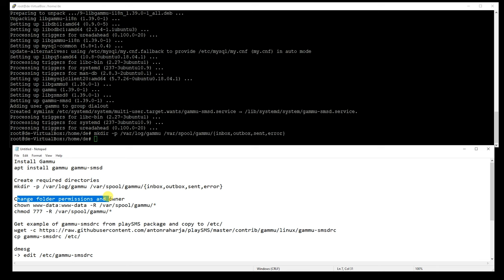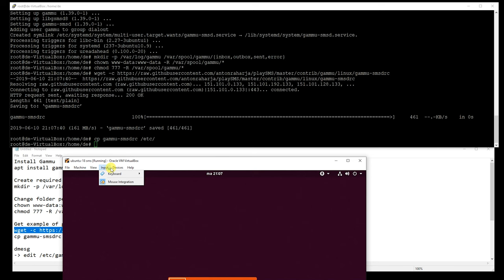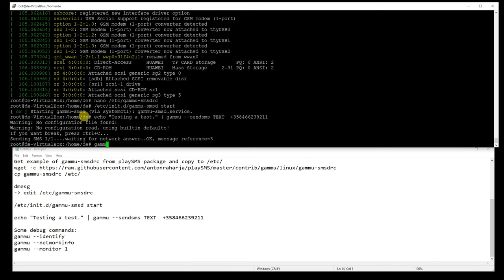How to use Gammu to send Sms on Ubuntu 18.04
Gammu tool can be use for sending SMS through 3G Modoms. Installation is fairly simple and can be done on WIndows also.
Commands:
Install Gammu
apt install gammu gammu-smsd

Create required directories
mkdir -p /var/log/gammu /var/spool/gammu/ inbox,outbox,sent,error

Change folder permissions and owner
chown www-data:www-data -R /var/spool/gammu/*
chmod 777 -R /var/spool/gammu/*

cp gammu-smsdrc /etc/

dmesg
nano /etc/gammu-smsdrc

/etc/init.d/gammu-smsd start

echo "Testing a test." | gammu --sendsms TEXT  +number
Some debug commands:
gammu --identify
gammu --networkinfo
gammu --monitor 1